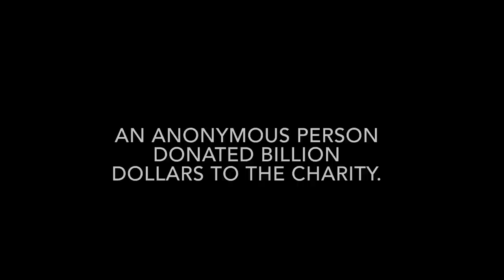Nigel Ng AKA "Uncle Roger" | Have A Word Podcast #119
As Adam said, don't miss out on all of our extra content, we've got one of the best value Patreons in the game. What are you waiting for?

A free case of eight beers, a magazine and a tasty snack for all of our listeners.